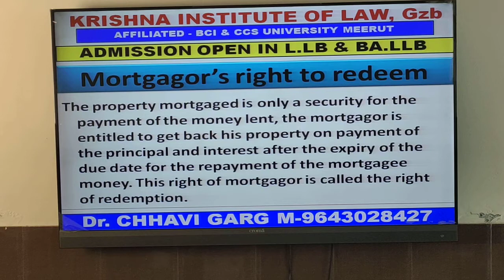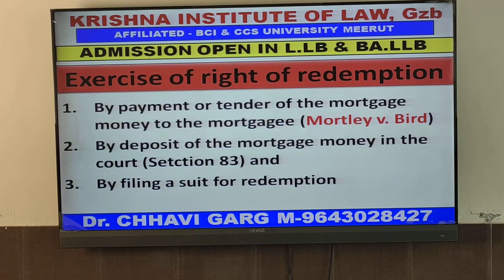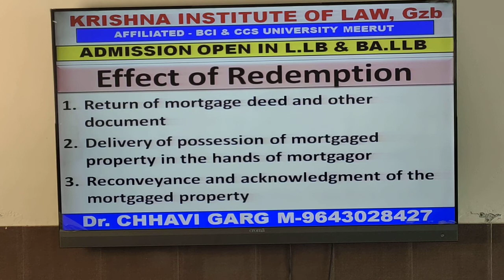mortgagor's right of redemption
KRISHNA INSTITUTE OF LAW (LLB & BALLB)
TRANSFER OF PROPERTY ACT
TOPIC -MORTGAGOR'S RIGHT OF REDEMPTION